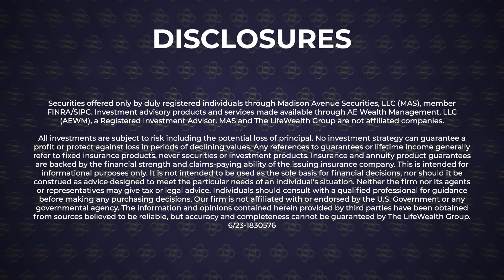Do I Have Enough Money To Retire? | Financially Answered Questions [02]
Securities offered only by duly registered individuals through Madison Avenue Securities, LLC (MAS), member FINRA/SIPC. Investment advisory products and services made available through AE Wealth Management, LLC (AEWM), a Registered Investment Advisor.

All investments are subject to risk including the potential loss of principal. No investment strategy can guarantee a profit or protect against loss in periods of declining values. Any references to guarantees or lifetime income generally refer to fixed insurance products, never securities or investment products. Insurance and annuity product guarantees are backed by the financial strength and claims-paying ability of the issuing insurance company. It is not intended to be used as the sole basis for financial decisions, nor should it be construed as advice designed to meet the particular needs of an individual’s situation. Neither the firm nor its agents or representatives may give tax or legal advice. Individuals should consult with a qualified professional for guidance before making any purchasing decisions. The information and opinions contained herein provided by third parties have been obtained from sources believed to be reliable, but accuracy and completeness cannot be guaranteed by The LifeWealth Group. 6/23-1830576